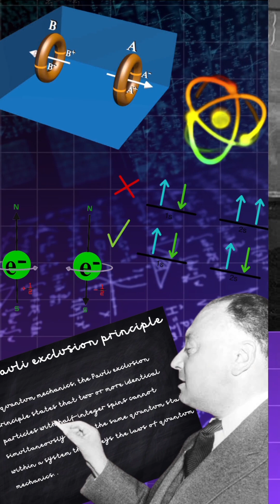The Pauli Effect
What if I told you… a Nobel-winning quantum physicist was feared not for his theories — but for breaking machines without even touching them?

This is the true story of Wolfgang Pauli and the eerie legend known as the Pauli Effect.

Pauli’s presence near experiments often caused them to fail. In fact, scientists at the University of Hamburg and even Niels Bohr himself admitted that his presence led to inexplicable breakdowns — vacuum tubes burst, accelerators shut down, and even a prank chandelier refused to fall because he walked in!

Scared and intrigued, Pauli even met with Carl Jung, and during his visit to Jung’s institute, a Chinese vase shattered on its own.

Coincidence? Or was the quantum realm leaking into reality?

📌 Chapters:
0:00 - Pauli banned from labs?!
0:06 - Who was Wolfgang Pauli
0:15 - Real cases of Pauli Effect
0:30 - Pauli meets Carl Jung
0:38 - Chinese Vase Mystery